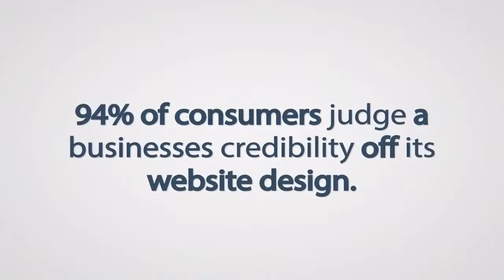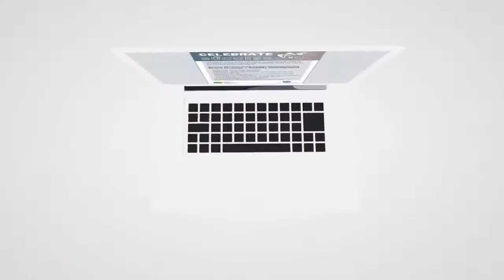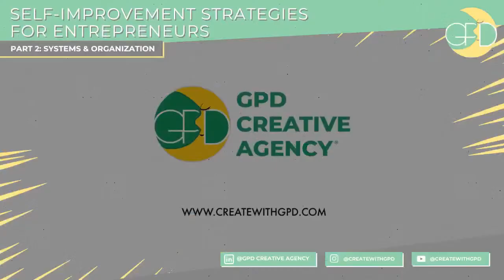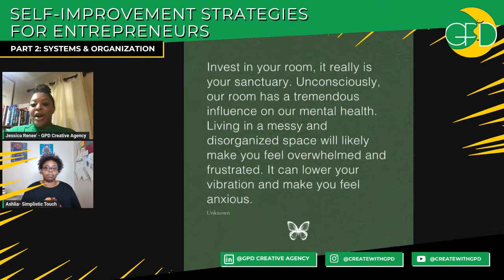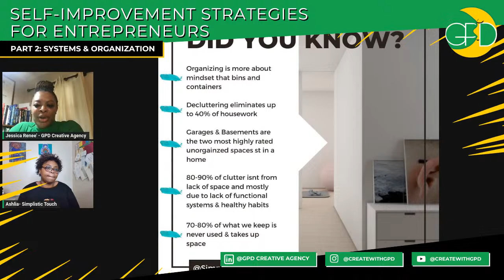SIS! Systems & Organizations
Welcome to GPD Creative Agency's 3rd Annual Self-Improvement Strategies for Entrepreneurs Virtual Series.

Part 2 is all about Systems and organization for entrepreneurs. Join us as we hear from the Owner of Simplistic Touch LLC, Ashlia Chisley.